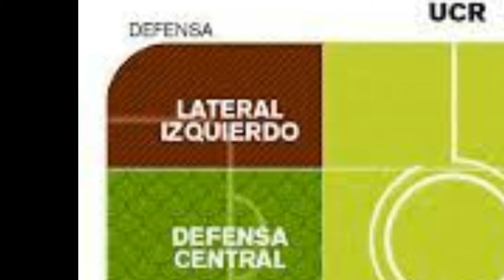DESPEDIDA A uN GRAN COMPAÑERO DEL DREAM LEGUE SoCCER 21 ,Primer video de la saga JUEGOcomoVIVO !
El comienzo de todo lo que pued venir por delante quizas pasen muchas cosas y situaciones y demasiadas aventuras en la vida con la familia con los pocos amigos que tuviese y con las gratas experiencias que vaya viviendo ,Hoy este video lo genere con mucho entusismo desde muy temprano en el mediodia y lo termine luego de aproximadamente ocho horas .Estoy satisfecho con el producto final y trata sobre la despedida y el resumen de uno de mis mayores referentes de mi equipo de futbol online DLS21 RObert Ahman Persson .Adios capitan por breves partidos se te extrañara en el once titular .
The beginning of everything that may come ahead, many things and situations and too many adventures in life may happen with the family with the few friends that he had and with the pleasant experiences that he is living, Today this video is generated with great enthusiasm from very early in the afternoon and finished it after approximately eight hours. I am satisfied with the final product and it is about the farewell and the summary of one of my greatest references of my online soccer team DLS21 RObert Ahman Persson. I will miss you in the starting eleven.